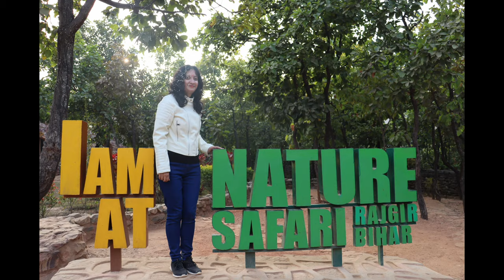SUSPENSION BRIDGE 🌉 झूलता पुल || RAJGIR "Nature Safari" || BIHAR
राजगीर की पहाड़ियों के बीच स्थित नेचर सफारी का हवा में हिलता-डुलता सस्पेंशन ब्रिज सैलानियों को रोमांच से रूबरू करा रहा है।
नेचर सफारी परिसर स्थित सस्पेंशन ब्रिज लगभग 25 करोड़ की लागत से थ्री लेयर सुरक्षा प्रणाली से लैस है। एक बार में इस ब्रिज पर 25 पर्यटकों से अधिक को जाने की अनुमति नहीं दी जाती है। सबसे खास बात यह है कि सस्पेंशन ब्रिज दो छोटी पहाड़ियों के बीच गहरी खाई के ऊपर हैंग करता है। इस खाई की गहराई लगभग 300 फीट है। जबकि पुल की भी लंबाई 300 फीट है। सस्पेंशन ब्रिज की चौड़ाई लगभग साढ़े पांच फीट। पुल को प्लाइवुड सनमाइका को लोहे के रोप में मढ़ाई कर गहरी खाई के ऊपर से हैंग करवाया गया है। पुल के दोनों ओर लोहे की पतली जारी का लेयर लगाया गया है। ब्रिज के बीच में तैनात गार्ड लगातार गश्त कर ज्यादा देर खड़े पर्यटकों को सचेतकर आगे बढ़ने का निर्देश देते रहते हैं।